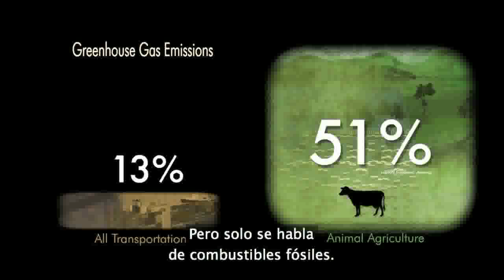Un desastre ambiental que se está ignorando! ..difusión por favor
En 2009, dos asesores del Banco Mundial publicaron un análisis sobre gases efecto invernadero inducidos por el hombre. Y resultó que la agricultura animal era responsable no del 18% como informó la ONU, sino del 51% de todos esos gases. Cincuenta y uno por ciento. Esta cifra devastadora es por la tala de bosques para pastoreo respiración y desechos de los animales

En la actualidad aún solo se sigue hablando de la contaminación producida por la quema combustibles fósiles sin que las grandes organizaciones ambientalistas mencionen siquiera el impacto de la agricultura animal.

La agricultura animal es el primer contribuyente al cambio climático por causas humanas. ·
· Criar animales para consumo, consume un tercio de toda el agua potable del planeta ·
· Ocupa hasta el 45% de la tierra del planeta ·
· Es responsable de hasta el 91% de la destrucción del Amazonas
· Es causa principal de la extinción de especies · El principal factor de las "Zonas muertas" del océano y destrucción de hábitat.

La agricultura animal es lo que más contribuye a cada mal ambiental conocido por la humanidad: Deforestación, uso de tierra, extinción de especies, falta de agua, desestabilización, hambrunas... la lista no cesa. Es un desastre ambiental que se está ignorando por parte de la mucha gente que debería ocuparse (..por ejemplo la mayoría de las grandes organizaciones de personas ecologistas y ambientalistas del mundo)

(fragmento del documental “Cowspiracy: El secreto de la sustentabilidad”, vídeo-análisis imprescindible para todo aquel que le importe el planeta y el medio ambiente)